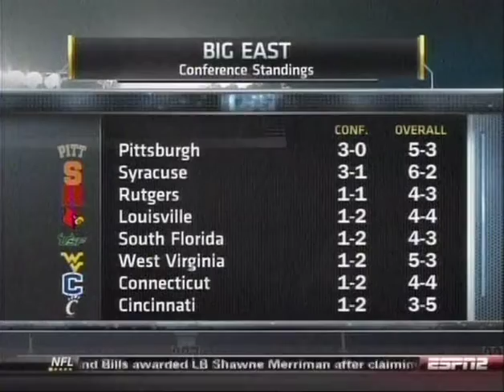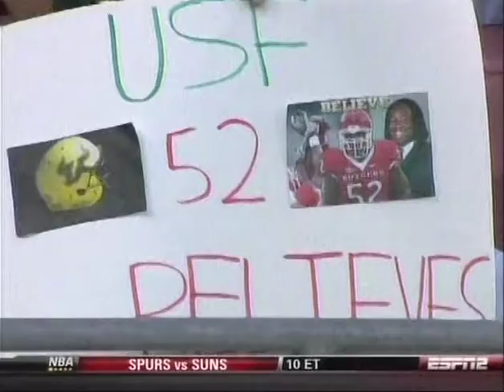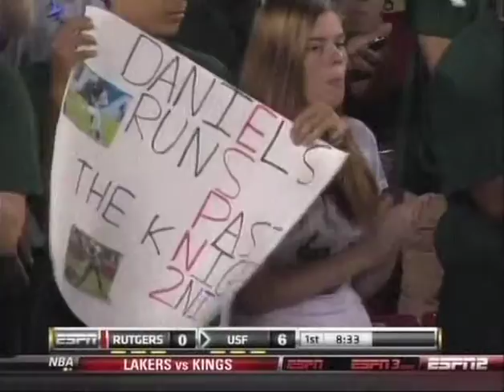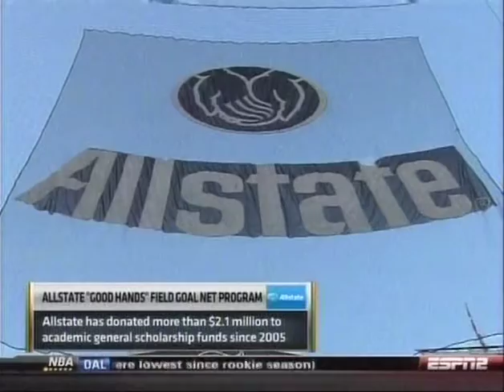November 3, 2010 - Rutgers Scarlet Knights vs. South Florida Bulls Full Football Game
Greg Schiano led Rutgers Scarlet Knights vs. Skip Holtz led USF Bulls at Raymond James Stadium in Tampa, FL on 11/3/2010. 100th victory in USF school history.